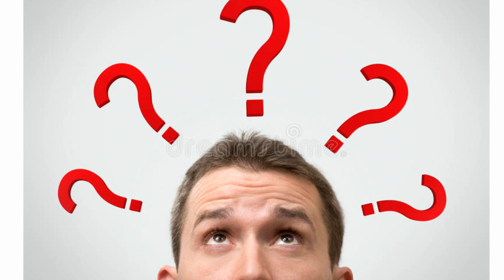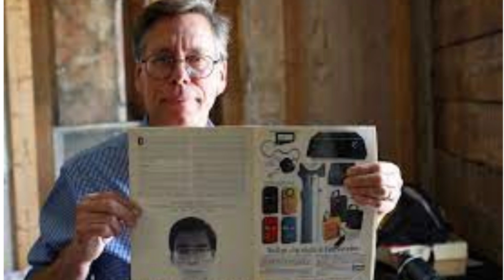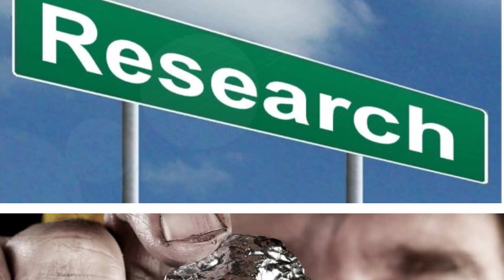Mystery of Area 51 | क्या सच में देखा है एलियन को | Interesting Facts | Science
This video is about Area 51 and what scientist said about Aliens?

Mysterious facts
mysterious facts
mysterious video
area 51 in hindi
alien sach me kaise hote hai
area 51 mystery
area 51 documentary
alien roblox
area 51 movie clips 1/10
area 51 ps2
aliens blocks
kya alien hote hai
area 51 ka sach kya hai
area 51 aur alien ka sach
area 51 raid
Storm area 51
mysterious world
area 51 raid
history
history channel
history shows

mysterious land
india indian asia आखिर इस जगह को india का area 51 क्यों कहा जाता है? | science and mystery of india's area 51
why is this solution to fermi paradox terrifying, fermi paradox kurzgesagt, fermi paradox in hindi, fermi paradox vsauce, fermi paradox reaction, fermi paradox, space, enrico fermi, astrophysics, aliens, civilization, universe, life on other planet found, neil degrasse tyson, the fermi paradox, neil degrasse tyson fermi paradox, neil tyson UFO, where are all the aliens, neil tyson life on earth, formation of life, intelligent life, extraterrestrials, science